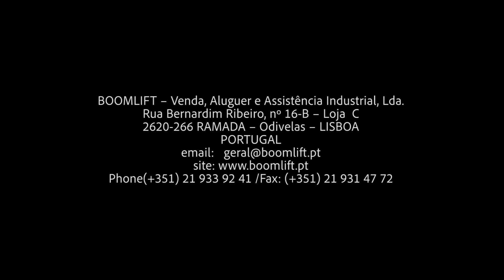Boomlift - Tapa Valas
Tapas valas, placas de passagem e rampas são essenciais para manter a acessibilidade. Temos vários modelos para pequenas valas, obras públicas e acesso público.
Os tapa valas são adequados para o acesso: a pedestres e para a entrada de veículos.